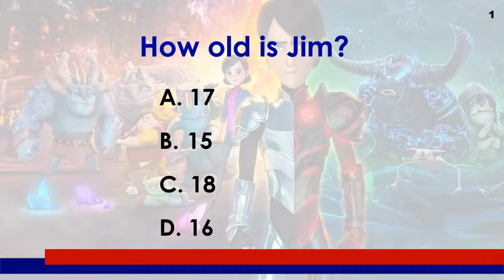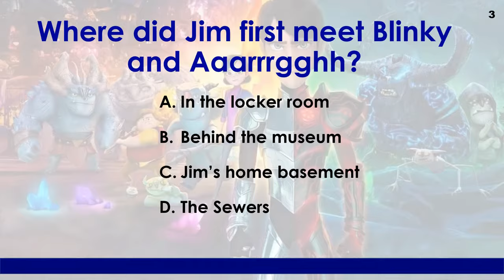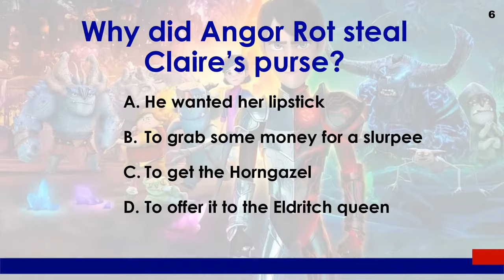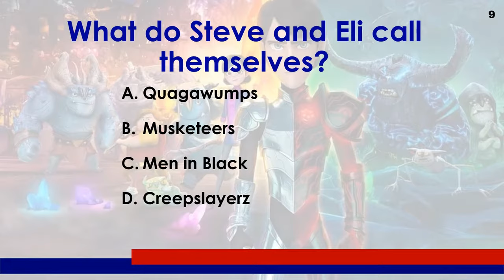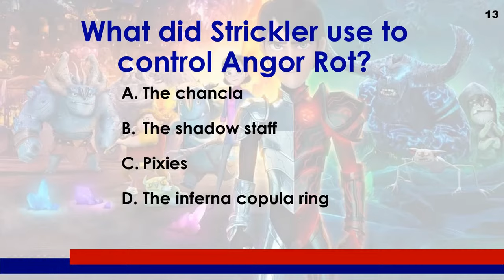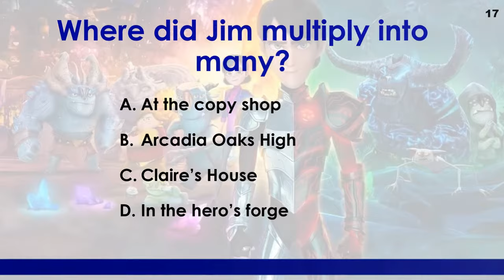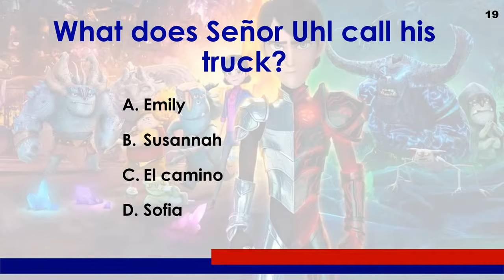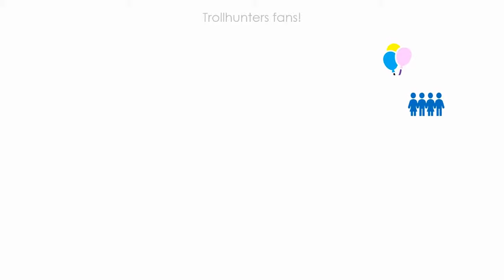Trollhunters Netflix Show - Fun Trivia - T4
For viewers and fans of the Trollhunters show on Netflix, this entertaining video of 20 questions will keep you riveted thru the end. How much will you score?!

Trollhunters is an adventurous Netflix series created by Guillermo Del Toro and Dreamworks.  The Animation, the voices, the story, the characters are incredible and will take you to another world.

Credits for Trollhunters’ photos belong to their awesome creators – Dreamworks

This video contains 20 fun questions in a quiz format with 1 question and 4 multiple choices. You have a screen timer which gives you few seconds to guess the correct answer.  At the end of the timer, the correct answer is revealed.  This video is fun to take it by yourself, with your friends or with your family.  You can also keep track of the score and see how well you did at the end of the trivia.  Enjoy!